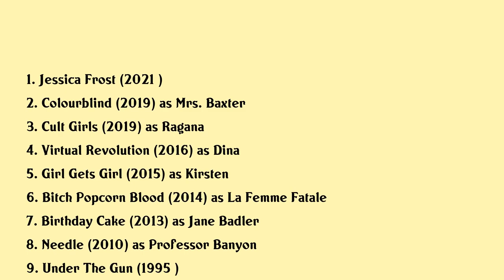Jane Badler Movies list Jane Badler| Filmography of Jane Badler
Jane Badler Full Movies List Filmography of Jane Badler

Latest movies of Jane Badler are:

1. Jessica Frost
2. Colourblind
3. Cult Girls
4. Virtual Revolution
5. Girl Gets Girl
6. Bitch Popcorn Blood
7. Birthday Cake
8. Needle
9. Under The Gun
10. Black Snow
11. Easy Kill
12. The Natural Way To Meet The Right Person
13. The Penalty Phase
14. The Covenant
15. Terror Among Us

Complete list of movies acted by Jane Badler are in this video.

Please Comment down your favorite movie of Jane Badler